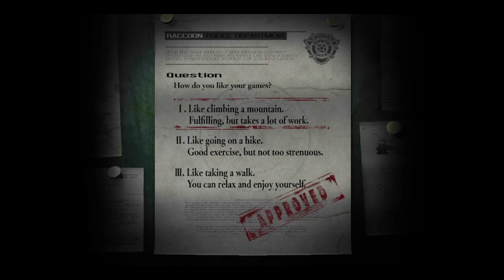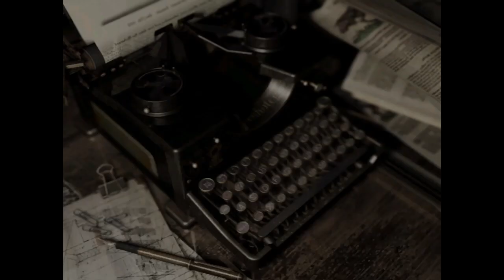Resident Evil Vale a pena